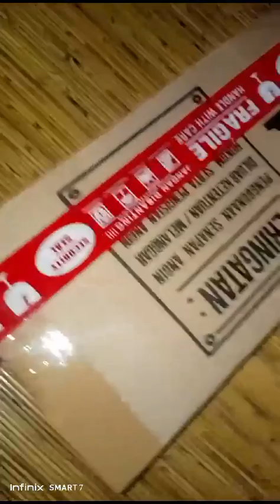paket pcp gamma mendarat dengan sempurna‼️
paket senapan mendarat dengan sempurna‼️

Untuk pemesanan & info bisa w.a 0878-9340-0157..
Bisa cod
Chanel GAMMA  sport ini, kita buat untuk menghindari penipuan tentang pembelian senapan angin khususnya kaliber 4,5‼️
Dan pastinya disini kalian bisa membeli senapan angin online dengan cara bayar di tempat,pengiriman melalui kantor pos dan pastinya akan lebih aman bagi para konsumen yang ingin membeli senapan online
Dan tak lupa disini kami menyediakan senapan senapan yang berkualitas khusus merk GAMMA

Info penting :
"Pihak Toko CAHAYA sport hanya melayani pembelian online,,sistem pembayaran langsung/cash ataupun sistem COD/BAYAR DI TEMPAT,dan Kami Tegaskan untuk para teman2 bediler,,pihak Toko CAHAYA sport tidak pernah mengkreditkan suatu senapan,dan sebaiknya waspada untuk para sobat bediler jika ada pihak lain menjual dengan sistem kredit,,ITU SUDAH KAMI PASTIKAN PENIPUAN !!""